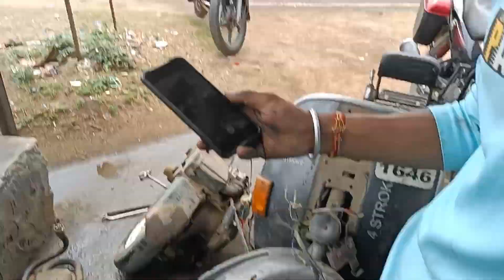कबाड़ स्कूटर से बना दिया हाल जोतने का Tractor 😲 | Scooter tractor | scooter Cultivator | tiller